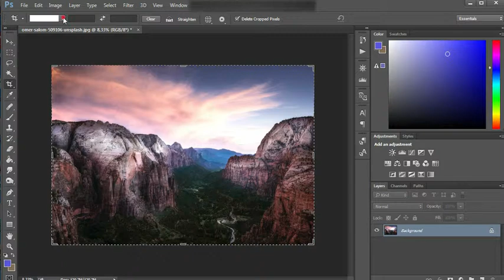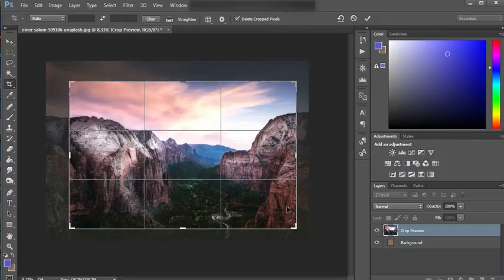How to Crop an Image in Photoshop